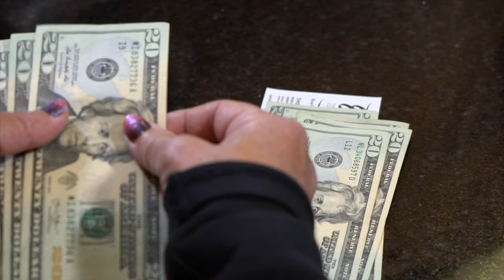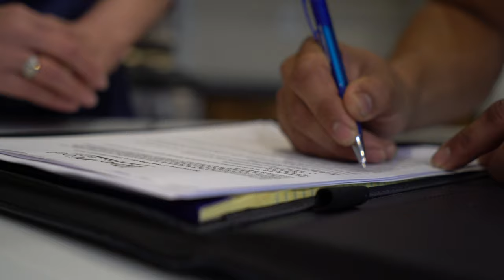RiverWood Bank: Big Lake/Monticello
RiverWood Bank is a local, community bank where employees are owners and empowered to exceed customer expectations. We serve individuals as well as businesses and agriculture. Our expert employee-owners can create a plan for managing your money and accessing additional funds to purchase a home or expand a business.